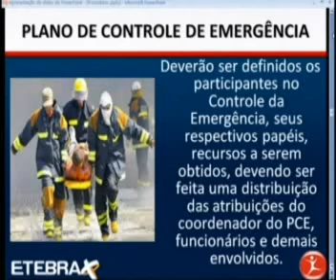SEG TRAB BASICO ACI AULA 07 MODULO 2010,04 PARTE 05